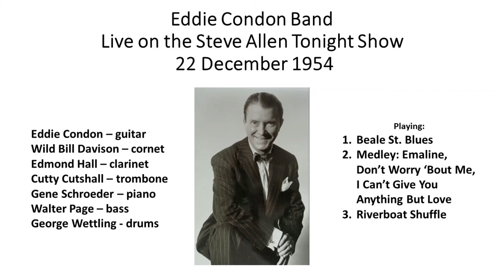Eddie Condon Live - Steve Allen Tonight Show 22 Dec 1954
These 3 tracks are from home recorded acetate discs made by my father from a late night tv broadcast of the Steve Allen Tonight Show of 22 December 1954. Featured is the band from Eddie Condon's Jazz Club in Greenwich Village and the personnel is listed on the video slide. It is interesting to note that the songs performed were previously recorded a year earlier (November 1953) for Columbia Records on the highly acclaimed LP album titled "Jam Session Coast to Coast." The only difference in personnel is the substitution here of George Wettling for Cliff Leeman at the drums. Oh and note the audible guitar of leader Condon which was seldom heard on record. The announcer's voice at the end is Gene Rayburn. Enjoy a fine example of what late night tv used to be with outstanding entertainment!